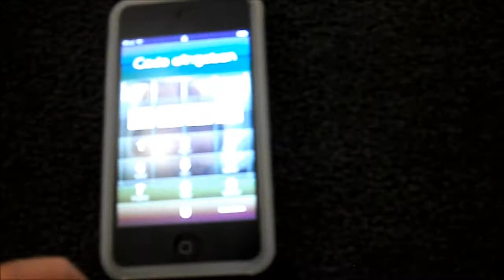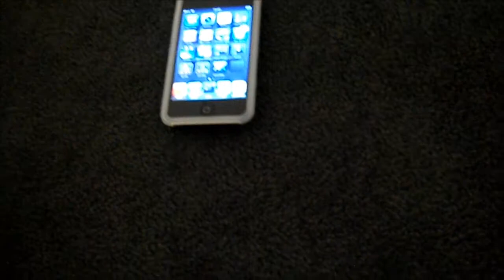Behind the scenes - iSwipe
Das sind die Behind the scenes vom video iSwipe.